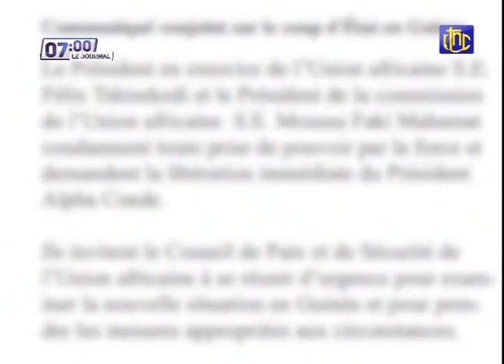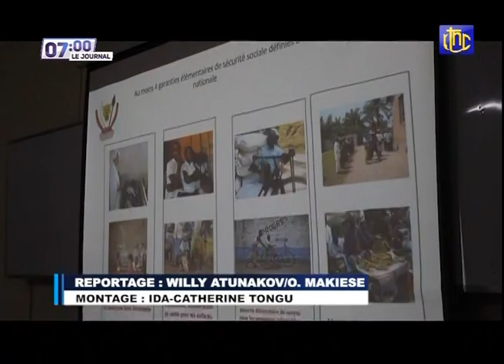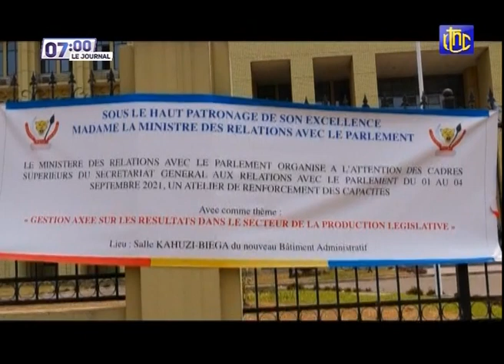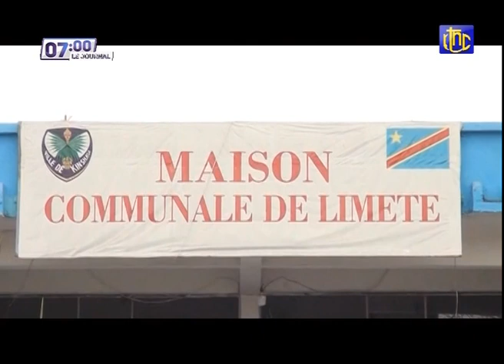🔴RDC : SUIVEZ L'ARRIVEE DU PRESIDENT FELIX TSHISEKEDI A ANKARRA TURQUIE